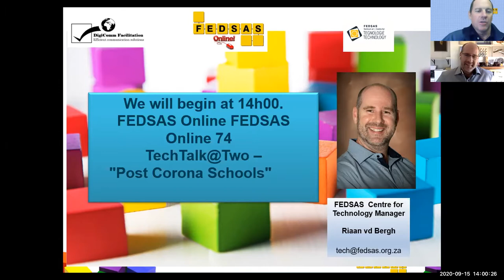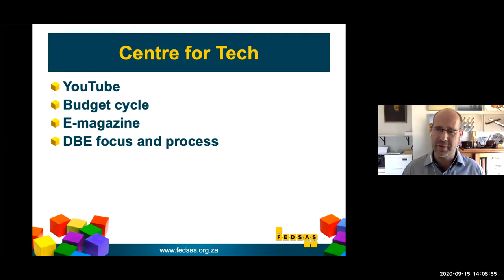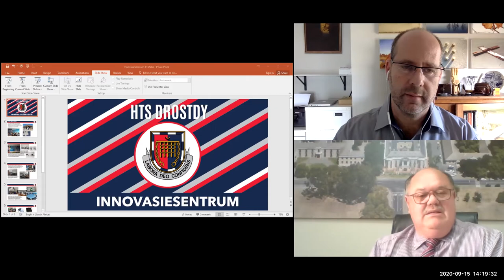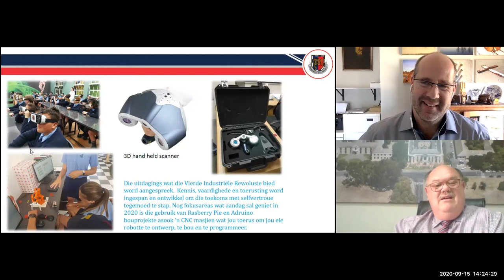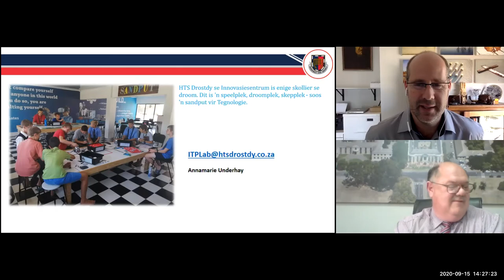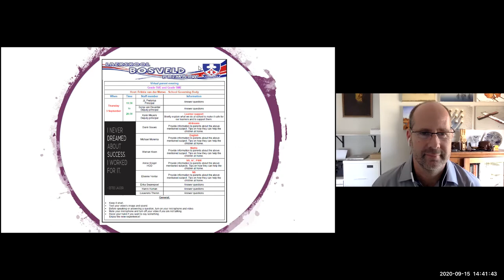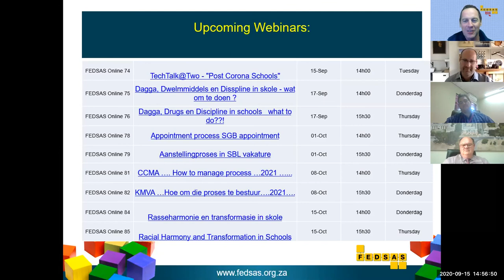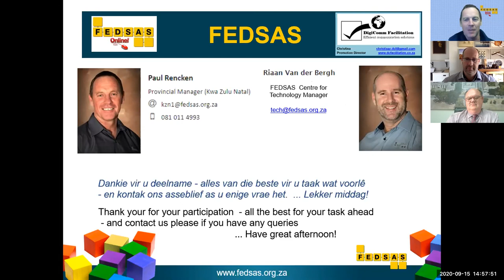Tech Talk talking about Post Corona Schools (FEDSAS 74 of 2020)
Hosted by Riaan van der Bergh - Education Technology Manager, FEDSAS Centre of Technology.

Guests:  * Dup van Rensburg, retired principal from Ligbron Akademie vir Tegnologie and winner of the National Teaching Awards Lifetime Achievement Award 2019
  * Arthur Underhay, HTS Drostdy
  * Mark Mathee, principal at Laerskool Graskop Primary
  * Frikkie van der Merwe, SGB member at Laerskool Bosveld
  * Louwtjie Pretorius, principal at Laerskool Bosveld
  * Sonja van Deventer, head of Academics and deputy principal at Laerskool Bosveld
  * Paul Colditz, FEDSAS CEO